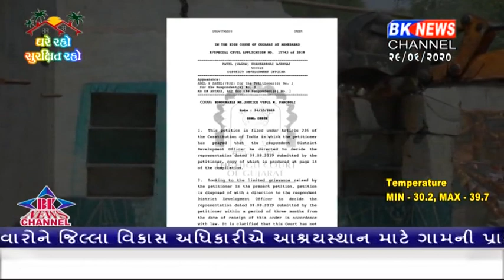કોટડા ધાખા ગામના ૧૩ પરિવારોને અધિકારીએ આશ્રયસ્થાન માટે ગામની પ્રાથમિક શાળામા જ કરી આપી વ્યવસ્થા